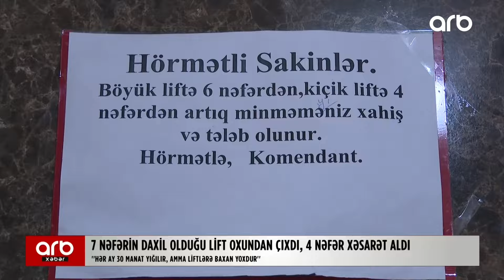16 mərtəbəli binanın lifti hərəkətdə olarkən qırıldı: 4 nəfər xəsarət aldı - "Hər ay 30 manat..."